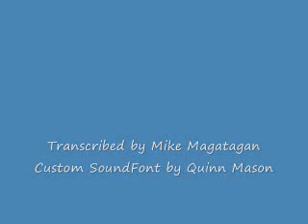"The Dear Little Shamrock"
Andrew Cherry was born the eldest son of John Cherry, a printer and bookseller, on 11 January 1762. He was born on the site of the former post office on Bridge Street and was raised a member of the Society of Friends (A.K.A Quaker). He received a good education in Limerick, as his parents wished for him to enter the holy orders, but instead at the age of eleven he was apprenticed to James Potts, a printer, in Dame Street, Dublin.

From a young age Andrew acquired a taste for the stage. This was partially due to James Potts love of the arts, who would seldom attend the theatre without young Andrew with him. At fourteen Andrew Cherry made his first appearance as Lucia in the tragedy Cato in a large room at the Blackmoor's Head, Tower Street, Dublin. At 17 he abandoned his apprenticeship to take up theatre life full time. He played his first independent performance in Naas, in a company of strolling players (which consisted primarily of runaways), only to return to Dublin after a short interval, half-starved and penniless. This did not deter him and after a few years' steady work, he joined the company of theatrical which was managed by Richard Knipe. After Knipe's death Andrew Cherry married his daughter. He travelled with a company of actors through Ireland for about 6 years where he was known as Little Cherry.

Andrew Cherry's opera, The Outcast (1796), was produced in Drury Lane, London. At Belfast he acquired considerable reputation, and in 1797 he won success at the Theatre Royal, Dublin. He then accepted engagements in England, and his performance at Bath was pronounced "as finished a picture of the scenic art as had ever been performed on their boards." In 1802 he appeared at Drury Lane, London and in 1804 produced The Soldier's Daughter. Other pieces followed, and he continued to act at Drury Lane until it was burned down in 1809.

After this Andrew took a company to Wales, with Edmund Kean as leading actor. He died at Monmouth on the 7th of February 1812, aged 50. Crosbie Row is also called Cherry Place after Andrew Cherry.

His best known song was The Dear Little Shamrock of Ireland, which was brought into the 20th century by Irish tenor John McCormack.

Note that the soundfont used in the videoscore is a soundfont custom made by Quinn Mason (symphony2 on musescore) called 'SymVoices V2.0.sf2'